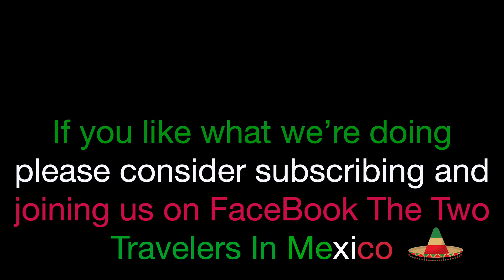Things you don't see in Mexico. What you don't see in Mexico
What you don't see in Mexico. 11 things you don't see in Mexico. We talk about just a few things you don't see in Mexico compared to the U.S. Most of the things we talk about are part of what makes Mexico a great place to live. Come along and enjoy the video.